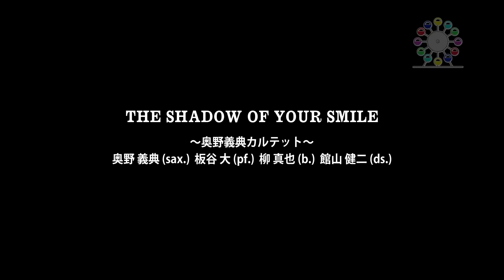奥野義典カルテット THE SHADOW OF YOUR SMILE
奥野義典（sax.) 板谷大(pf.)柳真也（b.）館山健二（ds.）